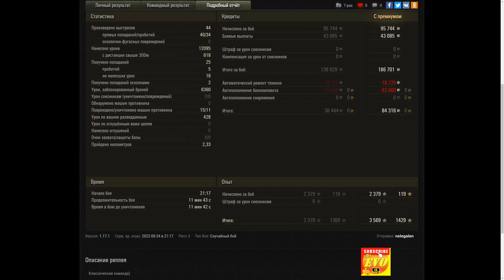Tortoise 12K Damage 11 Frags World of Tanks,WoT tank battle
Tortoise 12K Damage 11 Frags